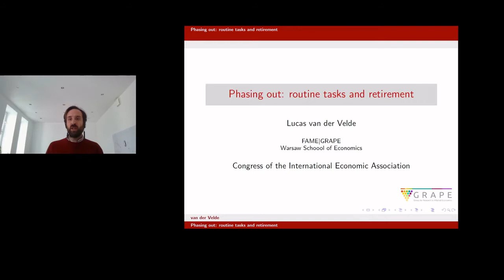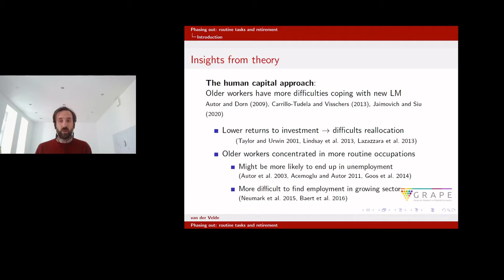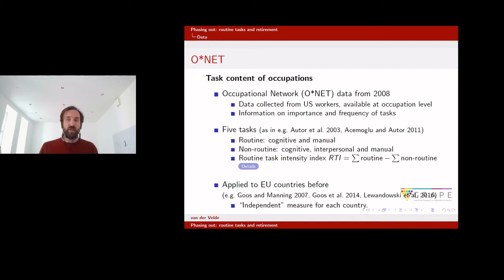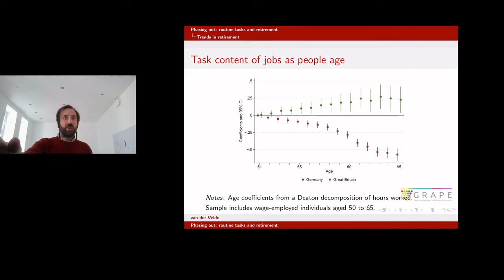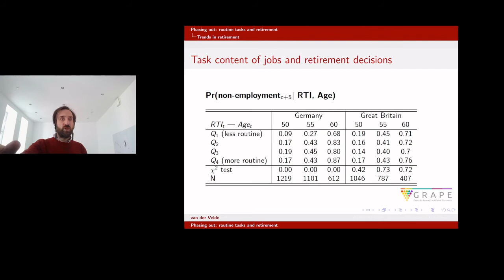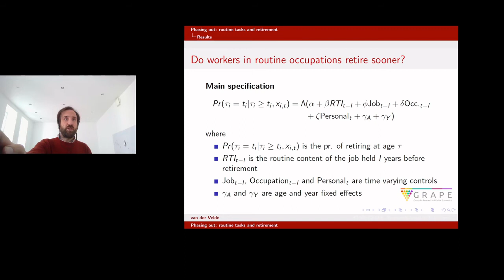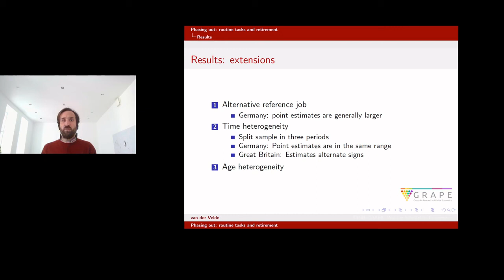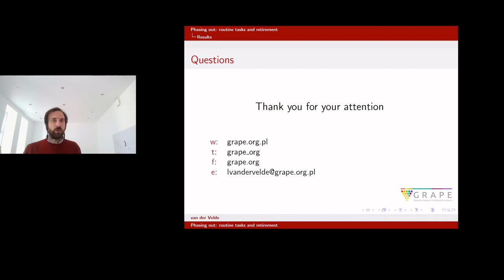"Phasing out: Routine Tasks and Retirement"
Author: Lucas van der Velde (UC Berkeley, SGH, FAME\|GRAPE)

Abstract: "Population ageing puts under stress the pension system and endangers economic growth in advanced economies, which lead to calls for raising employment participation among groups of workers with traditionally low attachment to the labor market, among them workers close to retirement. At the same time, technological progress has changed the
patterns of labor demand, which creates opportunities (reduction in physically demanding tasks) and challenges (new skill requirements). To understand the net effect, I analyze the relation between automation and labor supply of older workers close to retirement. I  explore whether exposure to automation, measured by the task content of jobs, affected
labor supply of older workers in Germany and Great Britain. Using panel data, I show that the adjustment in the number of hours of workers in occupations exposed to automation was small, and only negative for a subset of workers. Exposure to automation is related to somehow earlier retirement, but the size of the relation is small."